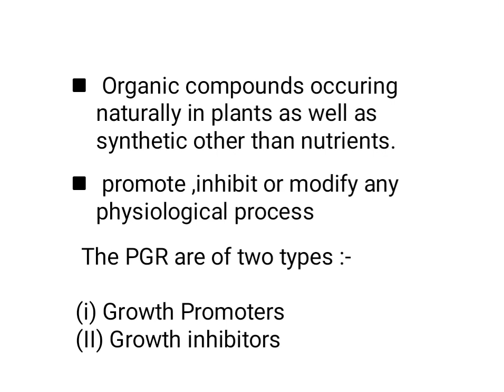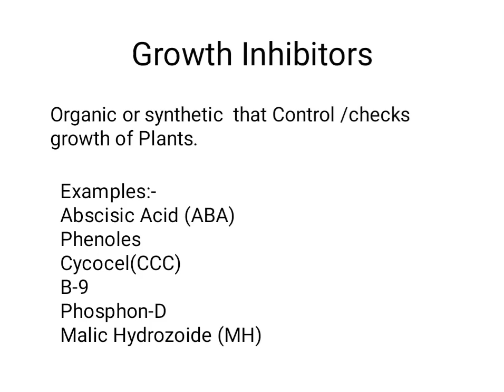PLANT GROWTH REGULATORS || PGR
All basic details had been provided in the video regarding the Plant growth regulators.
Growth Promoter
Growth Inhibitor